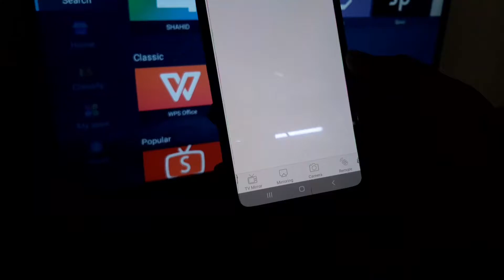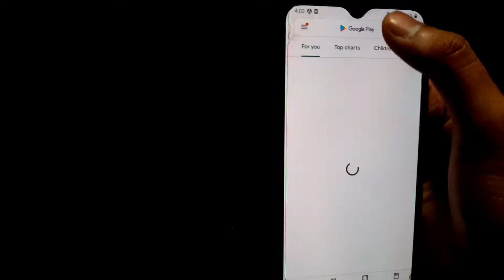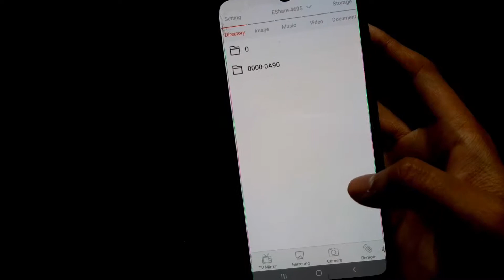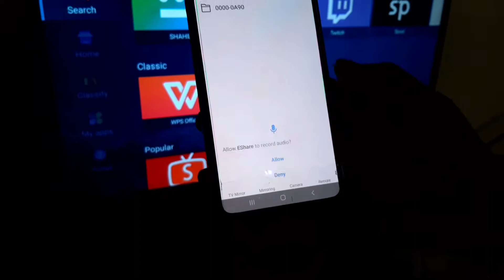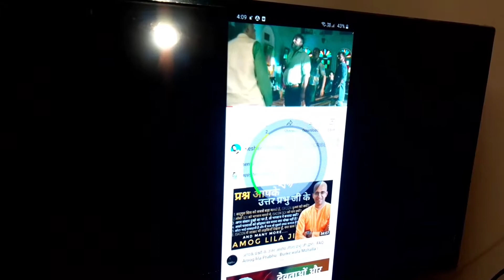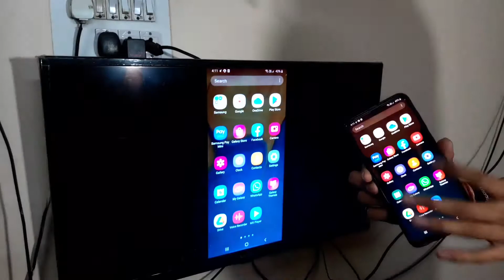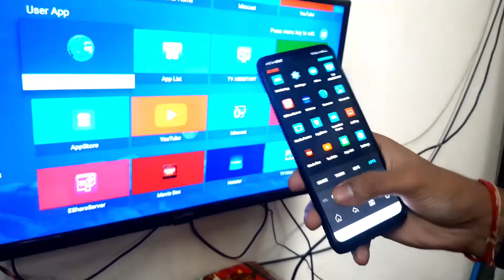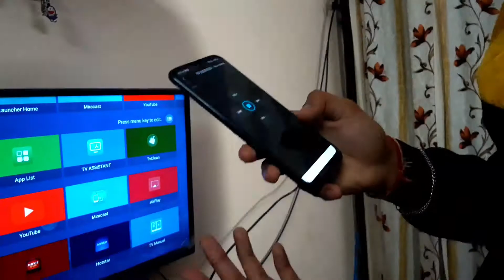How to Connect phone with LLOYED TV 32 inch android + smart TV | E-Share lloyd tv connect to mobile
How to Connect phone to LLOYED TV | E-Share lloyd tv connect to mobile

Jai hind dosto new video m swagat h apka toh ajj hum karne wale h apne lloyed tv ko phone se connect and mere se bhhot se logo ne comment m pucha tha so maine ispe video upload  kia h so video ko faila dena bss , video ko end taak dekhna or agr aap channel p naye ho share or subscribe kr ke janna

OR

 Video ko LIKE kr dena

 or SHARE kr dena jitna ho ske

Thank u for support .

THIS CHANNEL INCLUDES CONTENT RELATED TO NEWS ,UPDATES,TRICKS,AND Mod applications .